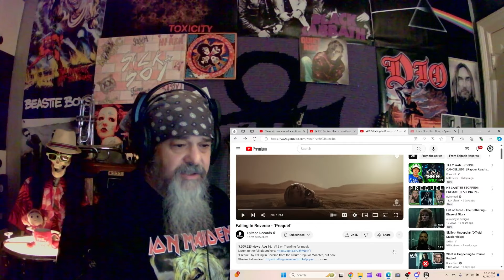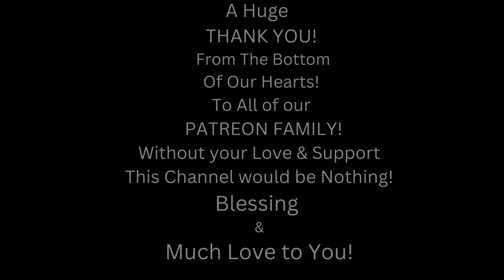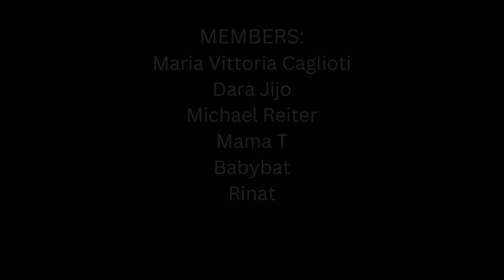EPIC SONG & VIDEO! - Metal Dude * Musician - (REACTION) - Falling In Reverse - "Prequel"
HEY, Everyone!